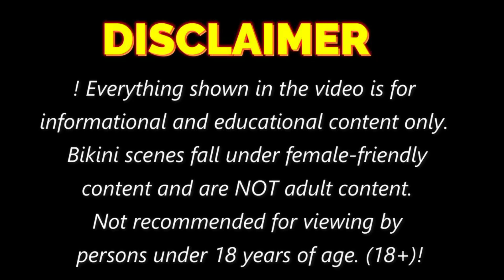MATURE WOMAN OVER 75